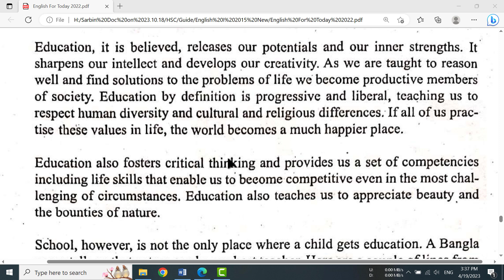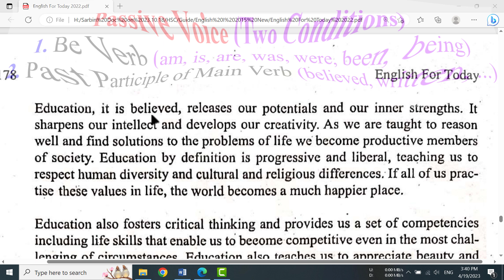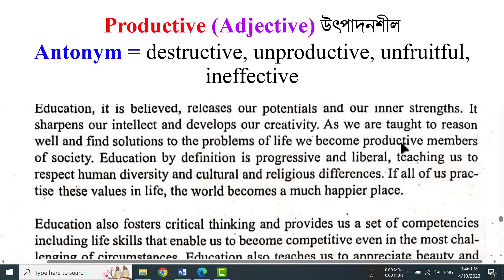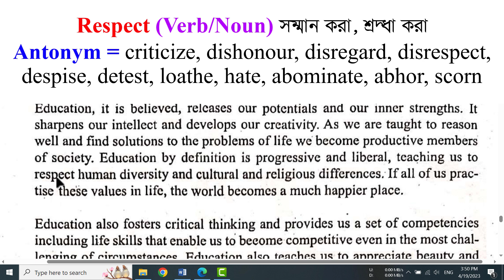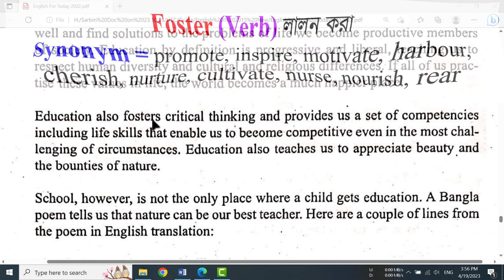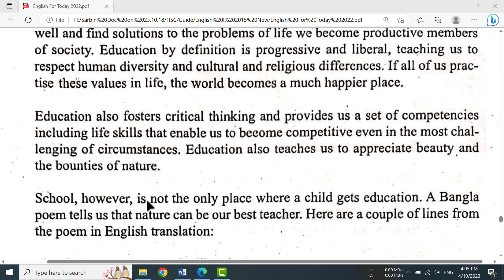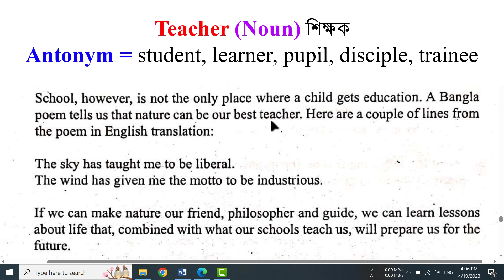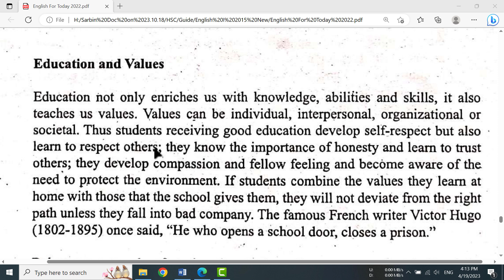Education and Life (Why Education) || Passage Reading || HSC English 1st Paper || U-5 L-1 P-2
This tutorial is on "Education and Life: Why Education". It is in HSC English First Paper Textbook (Part-2). It will help the learners master the passage with better understanding through the mother tongue Bangla. The teachers and learners of HSC level will get this video tutorial as an effective learning aid. This tutorial will help them to do optimum results in the HSC Exam.

To get "Lifestyle || Manners around the World U-3 L-1 P-1 || HSC English 1st Paper"

To get "The Luncheon || Eating Habit and Hazards U-13 L-2 P-4 || HSC English 1st Paper"

To get "The Luncheon || Eating Habit and Hazards U-13 L-2 P-3 || HSC English 1st Paper"

To get "The Luncheon || Eating Habit and Hazards U-13 L-2 P-2 || HSC English 1st Paper"

To get "The Luncheon || Eating Habit and Hazards U-13 L-2 P-1 || HSC English 1st Paper"